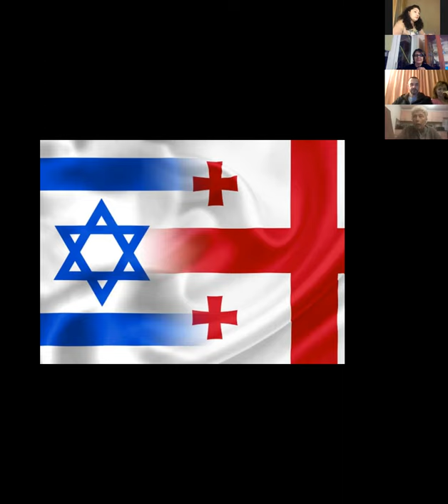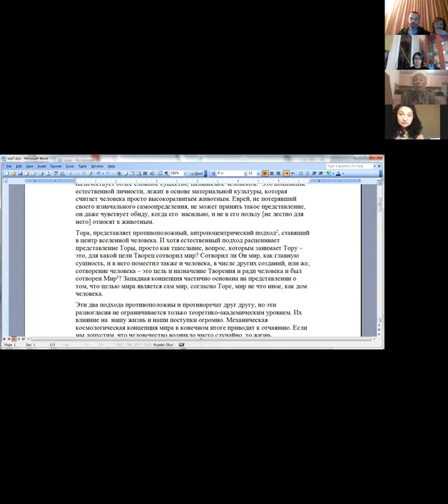Десятая лекция. Космологический и антропоцентрический подходы, рав Маниту.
Очередная лекция курса по книге  "Тайна Еврейства" рава Иеhуды Леона Ашкенази (Маниту), Нехама Симанович.